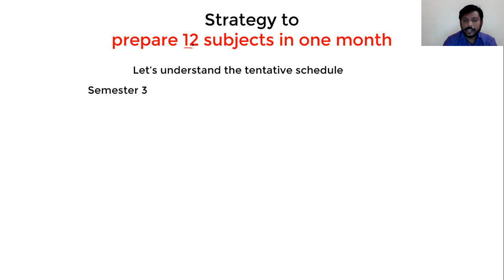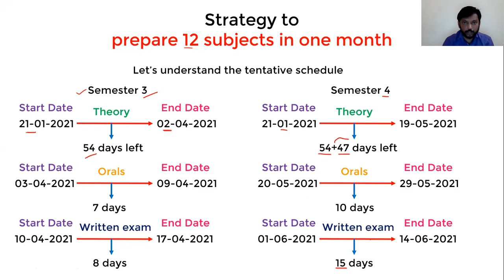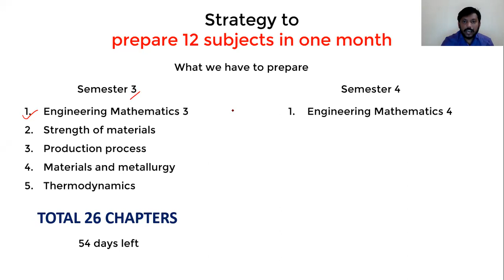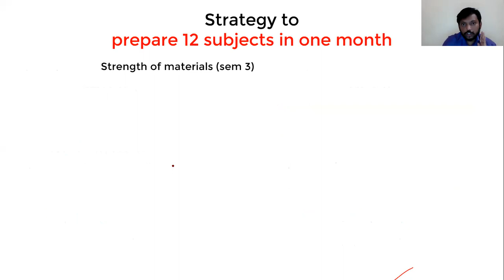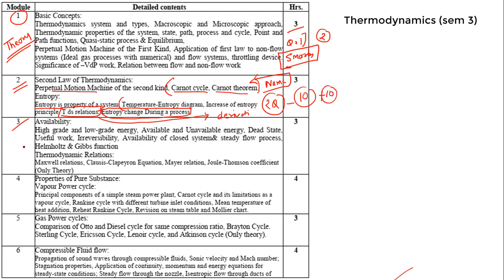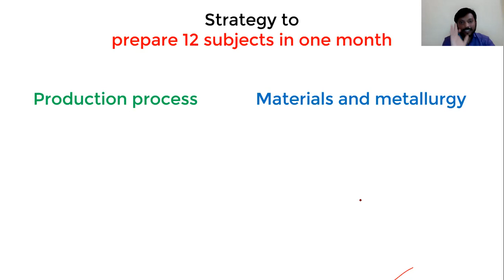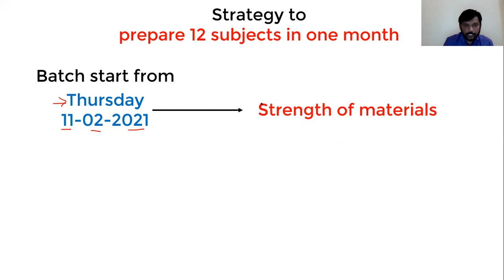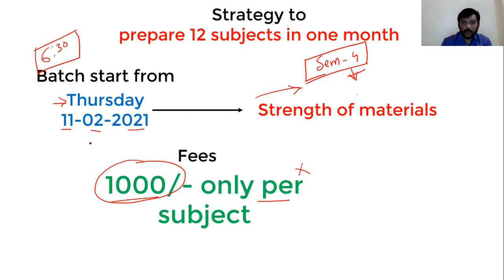Strategy to prepare for sem 3 and sem 4. Degree mechanical engineering